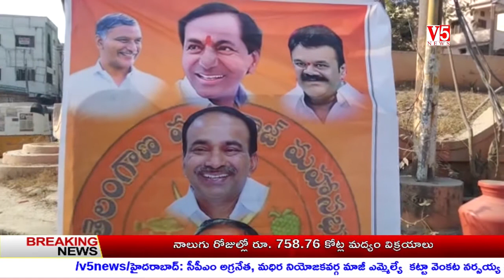V5 News 8PM 15th Bulliten Jan 2021 || V5 Telugu Breaking news